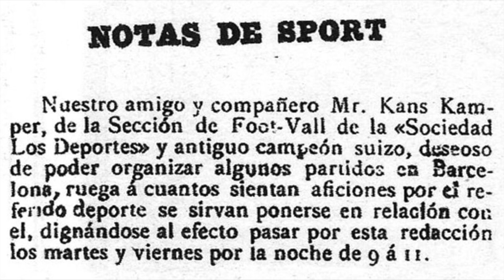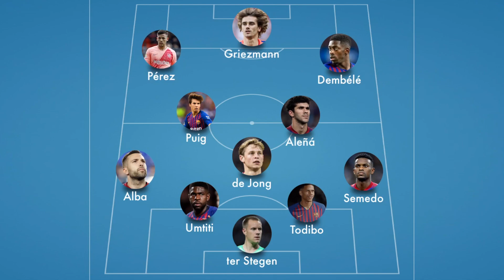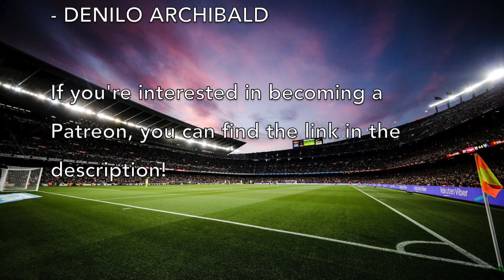Barcelona vs Arsenal, Joan Gamper Trophy 2019 - MATCH PREVIEW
Barça take on Arsenal at the Camp Nou on Sunday, in the 2019 edition of the Joan Gamper Trophy. This will be Barcelona's third pre-season friendly of the summer, after their tour of Asia last month where they faced Chelsea and Vissel Kobe.